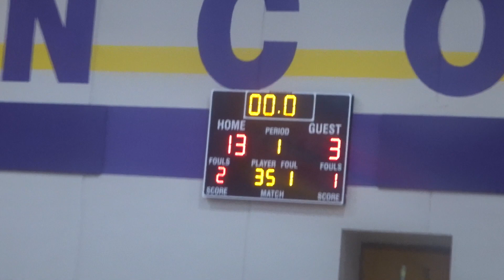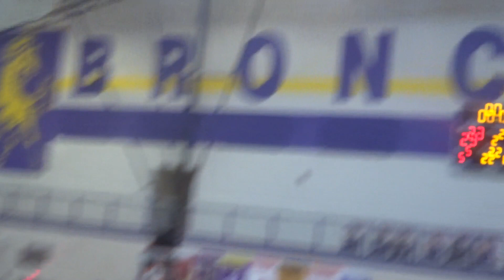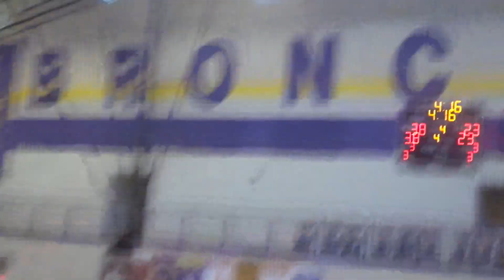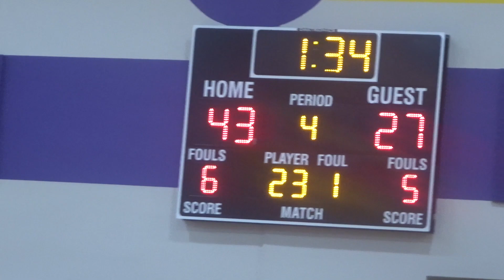Spring Hill vs. Eudora - Girls Basketball - 2/17/2023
Spring Hill vs. Eudora Girls Varsity Basketball held on February 17, 2023 at Spring Hill High School.